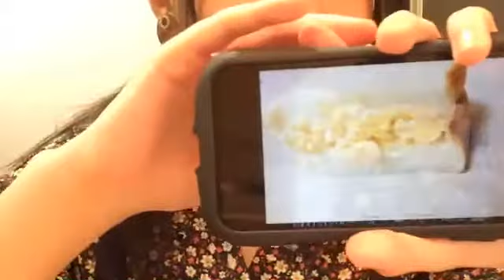西村 菜那子NISHIMURA NANAKO 2020年04月09日175904